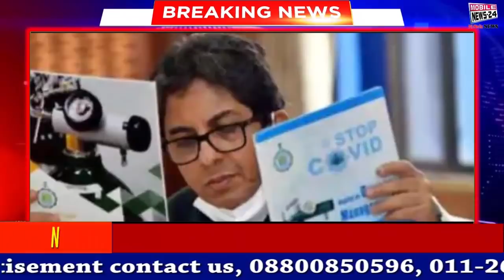5 June, आज की ताजा खबरें, Morning headline, aaj ka News, Corona, Breaking News, Mobile News 24.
5 June, आज की ताजा खबरें, Morning headline, aaj ka News, Corona, Breaking News, Mobile News 24.